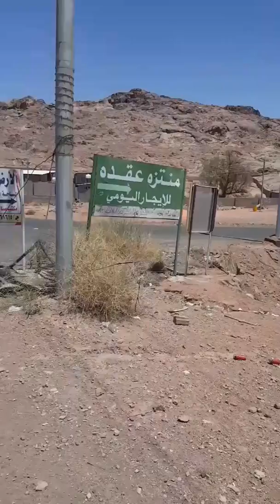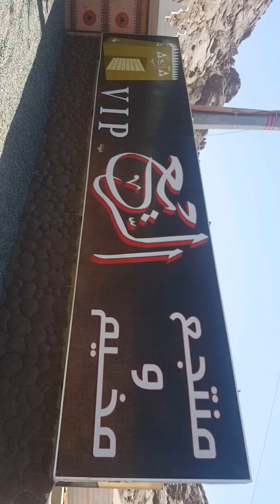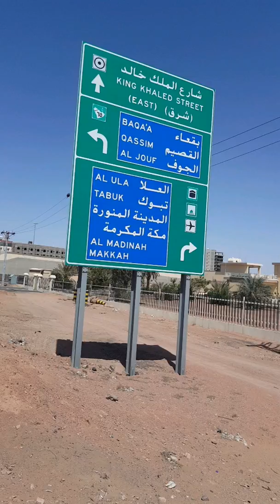الرحال السعودي _ محمد الهمزاني يقطع ١٣ ك سيرا على الاقدام وهو صائم بنهار رمضان